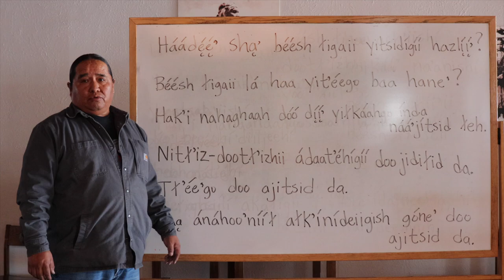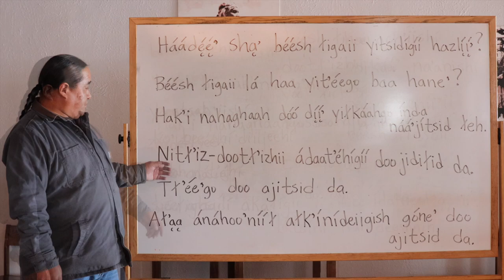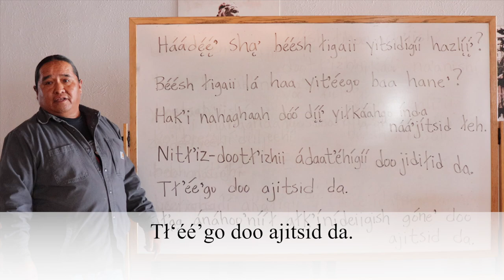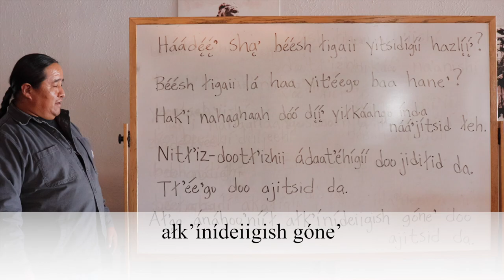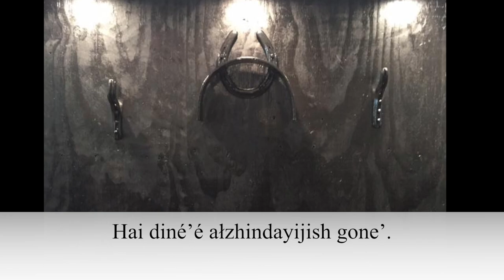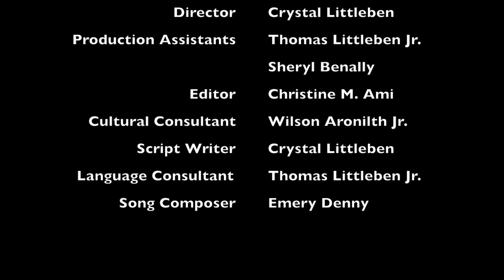Navajo Silversmithing - Bee ádeil'íní: Navajo Cultural Arts Language Series : Cultural Teachings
Navajo Cultural Arts Language Series: Bee ádeil'íní
Segment Three: Navajo Silversmithing - Cultural Teachings

Featuring silverwork from Diné College's Master Silversmith, Dr. Wilson Aronilth, Jr.

Programing presented by the Navajo Cultural Arts Program (NCAP) at Diné College in collaboration with the Navajo Language & Cultural Resource Program, Navajo Arts and Craft Enterprise, and the Office of Miss Navajo Nation.